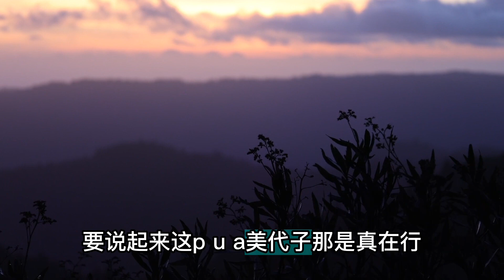64岁老太太让几位男人迷恋，并和漂亮太太离婚，并送上全部财产 大案纪实2 1